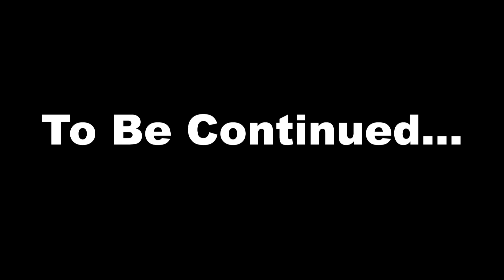Finding That Murder-Ball | Super Minecraft [Ep. 10]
Aph and Castor are off to find the site of the fallen star. But what mysterious mysteries wait at the bottom of this calamitous crater!?

● Superman voiced by Atom (Cole Green) ► (He doesn't have a channel)